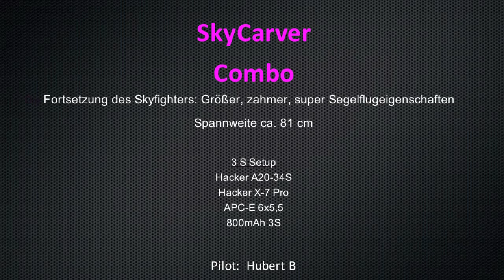SkyCarver Hacker Motor- und Segelflug